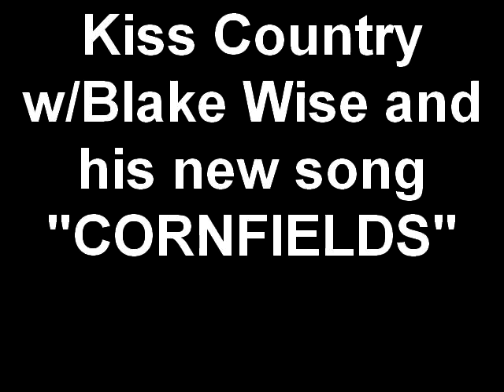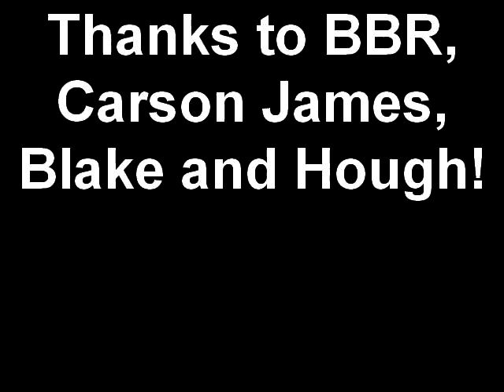Kiss Country w/Blake Wise and his new song "CORNFIELDS"